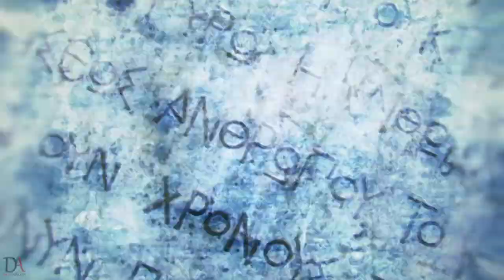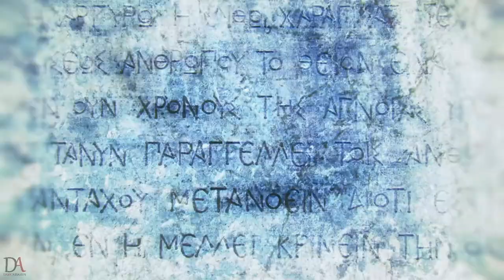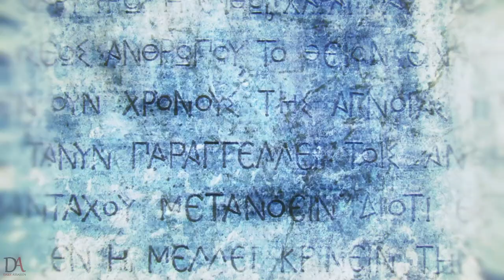Assassin's Creed Odyssey | Walkthrough | The End